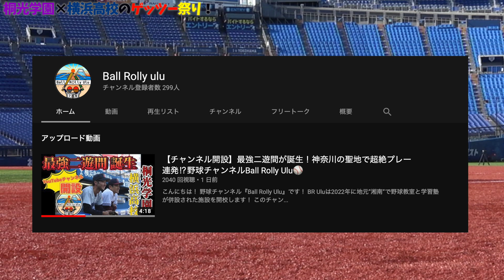横浜高校のレギュラーによるグラブ紹介...エグい守備力を見せてきた。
⭐️打撃動画編⭐️